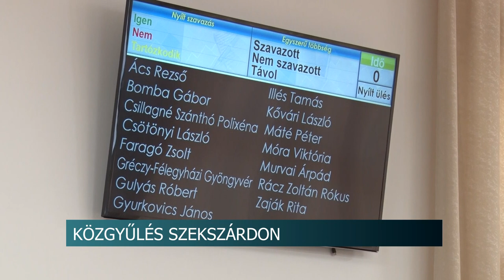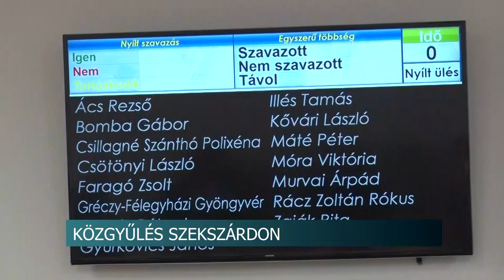Közgyűlés Szekszárdon - új hely a kutyamenhelynek és döntés a civilek idei támogatásáról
Hosszú évek után a mostaninál méltóbb helyre költözhet a szekszárdi kutyamenhely – erről is döntöttek a megyei jogú város közgyűlésén. De téma volt a civil és sport egyesületek támogatása, valamint az általános iskolás korú gyerekek nyári ellátása is.